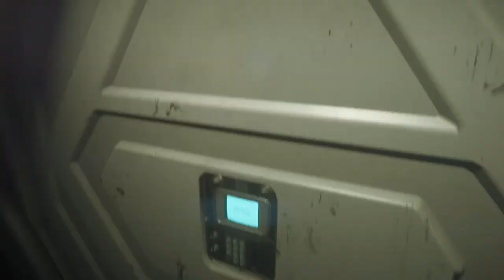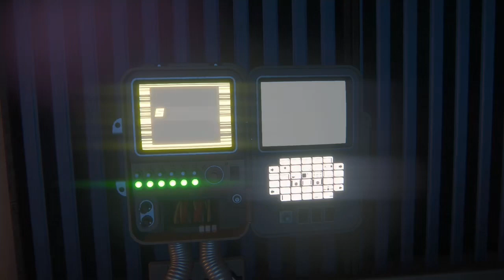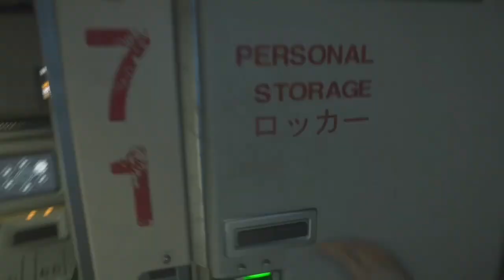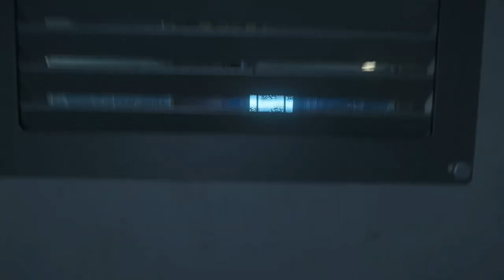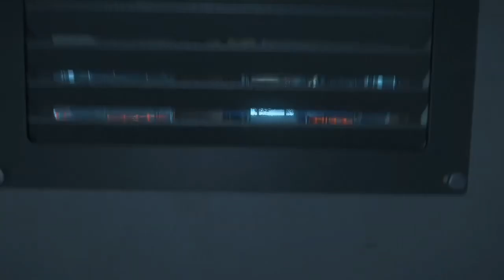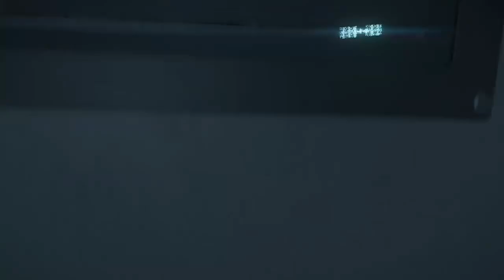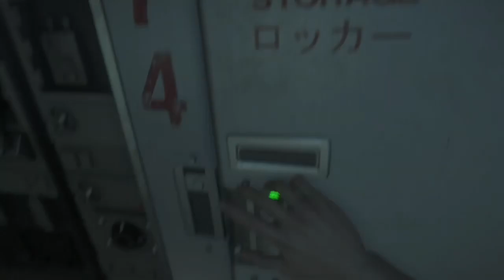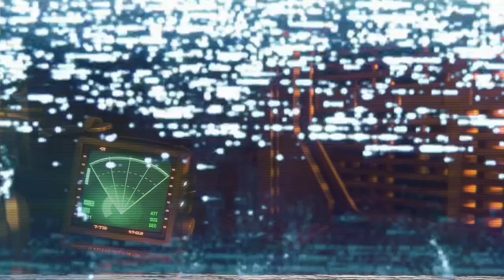Wrong Fuse an Samuel dies | ￼ Alien Isolation # 10